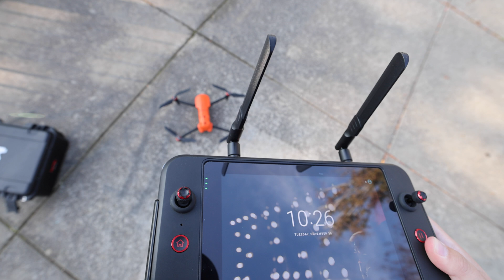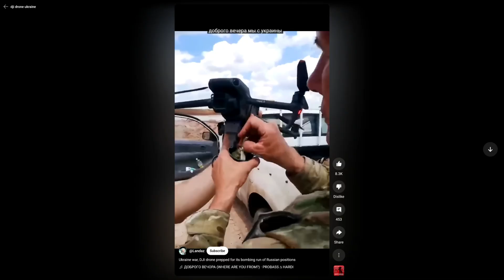DJI Removes Geofencing: A Game-Changer for Drone Pilots!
🚨 Big news for drone enthusiasts! DJI has officially removed geofencing restrictions on their drones, unlocking a whole new world of possibilities for pilots. In this video, we dive into what this change means, how it affects you, and why it’s such a game-changer for drone freedom. Don’t miss out on this major update that could change the way you fly!

🏆My Gear🏆
Canon EOS R5 Mark II

Canon RF 15-35mm f/2.8 L IS USM Lens

Canon RF 70-200mm f/2.8 L IS USM Lens

Canon RF 50mm f/1.2 L USM Lens

Canon RF 200-800mm f/6.3-9 IS USM Lens

DJI Mic 2 2-Person Compact Digital Wireless Microphone System:

Sennheiser MKE 600 Shotgun Microphone:

DJI RS 4 Pro Gimbal Stabilizer Combo

Pelican iM2875 Storm Trak Case: